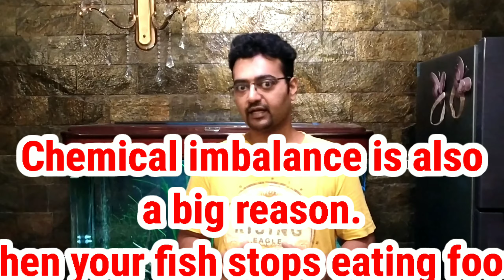Fish Not Eating Food In Aquarium / Fish Stopped Eating Food & Fish Not Eating After Water Change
Buy Aquarium Fishes & Plants from Bunnycart with extra discount use
In this video I have shared an information regarding "WHY FISH IN AN AQUARIUM IS NOT EATING FOOD?"
There might be several reasons for that, so u need to check it out
1. U might have changed water of an aquarium which make fishes disturbed.
2. If u have introduced new fish in a tank, it usually takes time to settle down. (Depending on the type of fish)
3. Feed your fish twice a day in a limited amount.
4. U might have changed the set up of an aquarium which take fishes atleast 24 to 48 hours to get settle with that set up.
5. Chemical imbalance of an aquarium ( by checking the level of Ph and ammonia nitrate)